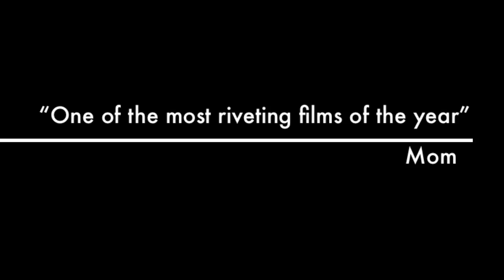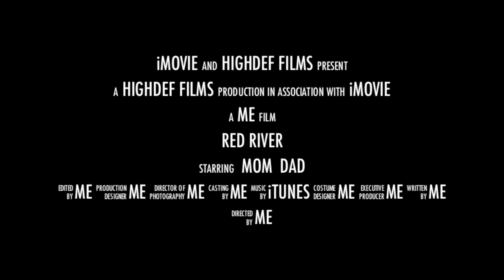Red River Trailer | 2011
Red River 2011 Trailer